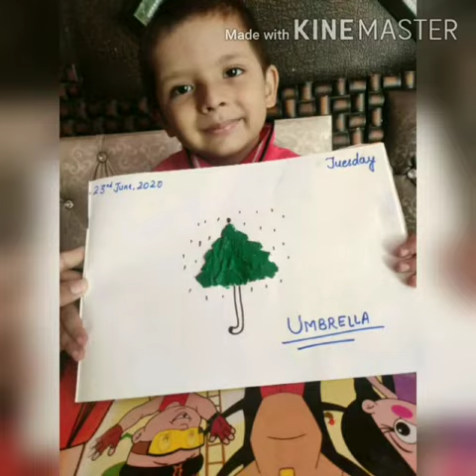E Mad Glimpses of Class Nursery -I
Glimpses of EMad